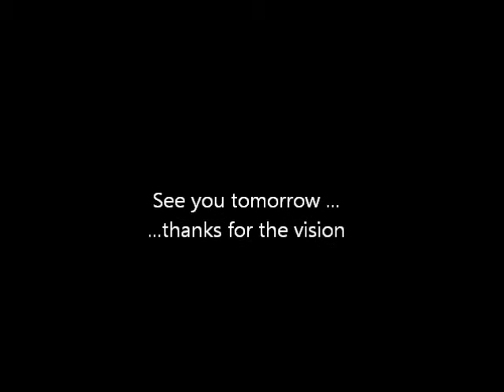Hela's sons. Kittens second day of life.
Hela's sons.  Kittens first day of life. Second day of life. Kittens. Maine coon. Love